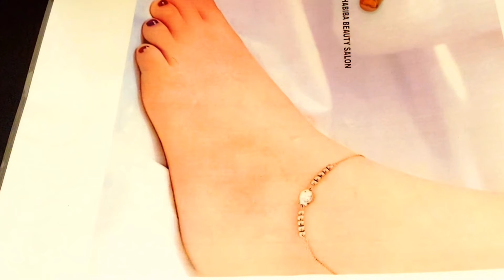cilan qurux badan oo luga ad uqurxu badan by habibo beauty salon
hennafashion cilaanmadoobeeso hennabeauty fashiongoosgoos cilaangaduud fashionlugaha cilaanqoorta fashionlugaha hennabeauty cilanquruxbadan cilanmodoweyso hennabeautybyhabibosalon nerobihenna cilaanmadoobeeso fashionlugahaquruxbadan cilanqurux cilansodanisa fashionacilanquruxbadan hennabeauty2023 Cilanquruxbadanoolugaahbyhabibobeautysalon cilaangaduudfullquruxbadanbyhabibobeautysalon hennabeautycilangosgoslugaaduquruxbadancilangududaooquruxbadanbyhabibobeautysalon cilanquruxbadangosgosbyhabibobeutysalonquruxbadancilangududafullgacanquruxvalgiuququruxbadana cilanmodoweysoquruxbadancilanqurux badanmodoweysolugaduquruxbadan